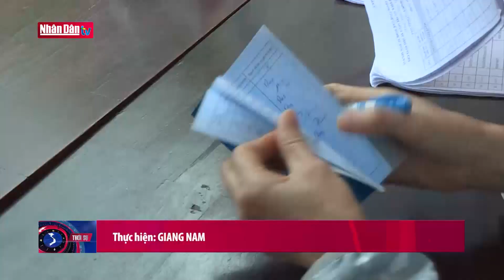Cập nhật tin Covid-19 tối 11-2-2022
Cập nhật tin Covid-19 tối 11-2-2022 | Truyền Hình Nhân Dân
1. Dự Báo Thời Tiết Hôm Nay